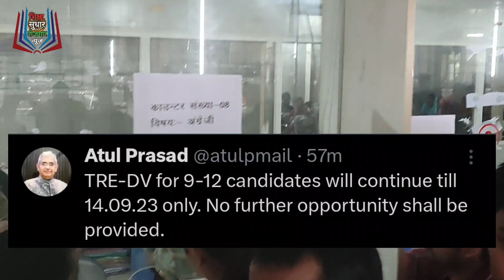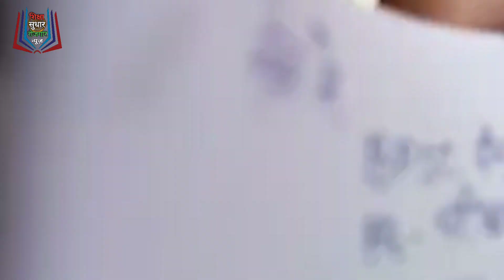DV दुबारा होगा Bpsc shikshak bahali नया बयान BPSC SHIKSHAK BHARTI बीएड BPSC TRE NEW UPDATR | STET 23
bpsc
bpsclatestnews
bpscteacher
bpscupdates
stet
ctet
bedvsbtc
supremecourt
shikshakbharti
bedlatestnews
bpscpre
bpscteacherexamreview
atestnews
teacherbharti
kvs
reet kvsprt
supremecourtofindia
biharshikshak
biharshikshakbahalilatestnews biharshikshakniyojanupdate
biharteachernews
biharteacherniyojan7thphase
shikshakbharti
biharshikshakniyojanupdate
biharshik
iasranjit
navinsir
bedvsbtcsupremecourtcaseupdatetoday bedvsbtcsupremecourtnewstoday
bedlatestnews
ctetlatestnewstoday

TOPIC :-